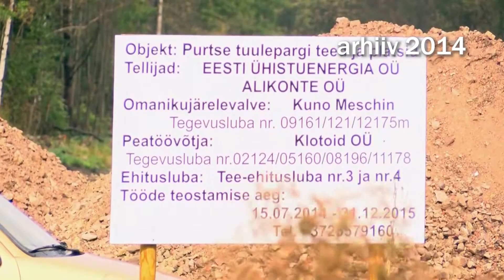Ühistusaade #42 | Ühistu tuulepargist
Ühistusaade on Tartu Hoiu-laenuühistu, Eesti Ühistegevuse Liidu ja Tartu Televisiooni ühine saade, milles räägitakse erinevatel ühistegevuse ja teistel päevakajalistel teemadel.
Selles saates: kes või mis on Aadu, Peedu, Tseedu, Teedu ja Eedu, ning miks oleme Tartu Hoiu-laenühistu juhatuse esimehega Ida-Virumaal. Saadet juhib Maksim Romanovitš.